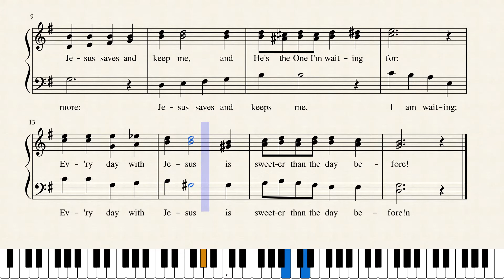Every Day With Jesus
Great old hymn/praise song by Wendell P. Loveless, 1939
SAB, 2 part ladies with Bass/Tenors on bottom